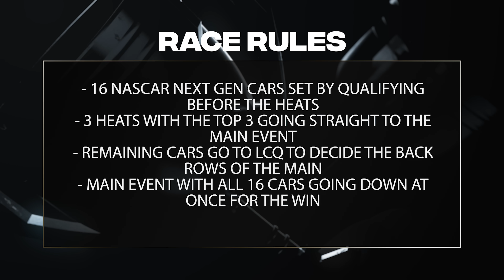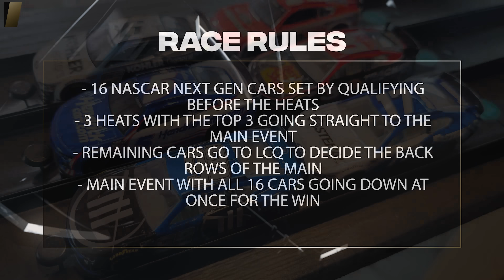Massive NASCAR Next Gen Race & Crashes on a Mountain! (CRL Diecast Racing)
Today is the diecast race for Camodo Racing League. Today we are racing the NASCAR Next Gen 1/64 cars on the Camodo Canyon. We will add more cars to the field once they become available. This is a diecast racing channel with many different series. What do you want to see next?